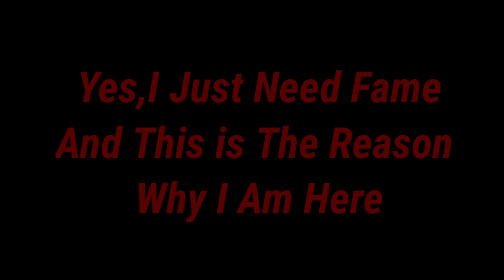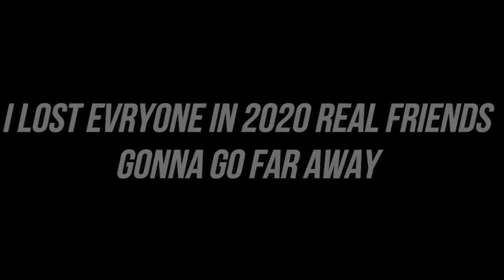BIRTHDAY SPECIAL MONTAGE EVER | REDMI K20 PRO | PUBGM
Control = Four Finger Claw + GyroScope
 Always On

My PUBG MOBILE I'd = 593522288

My PUBG MOBILE IGN = PKTECHTaмıł

 Song Name - NEFFEX-NeverGiveUp

Thumbnail - Made By OWN

 Ignore This :-

Redmi K20 Pubg gameplay
Redmi K20 Pro Pubg Test
Redmi K20 Pro Pubg Gameplay Test
K20 Pro Pubg Heating issue
Redmi K20 Pro Touch Issue